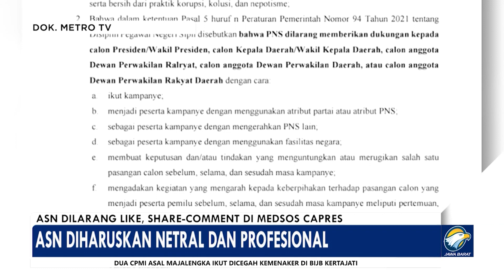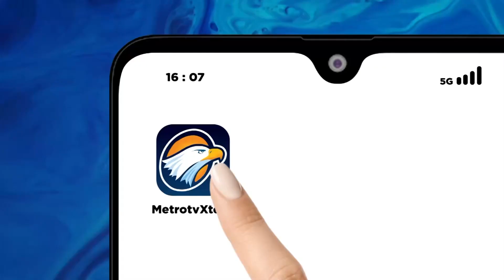ASN Dilarang Like, Share-Comment di Medsos Capres